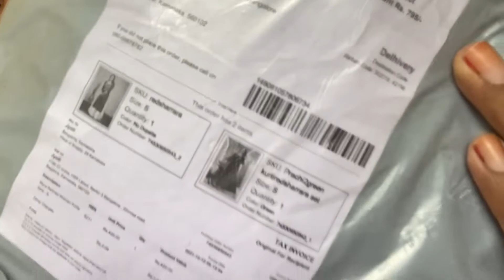Meesho Festive Haul starts Rs. 399 ll Karwachauth & Diwali Special ll Kurti & Palazzo Kurta Set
I hope you liked this video, If you do then please hit like and subscribe to my channel for more good videos and stay connected with me on Real hub with Jyoti Sinha.

Mobile Used for video

Myra Refined Women Kurta Set Green and red Code: s-50038527

Alisha Petite Women Kurta Sets Code: 50038525

Black chickenkari Chiffon Kurti Code: G7758476